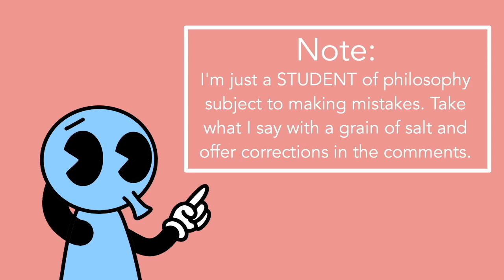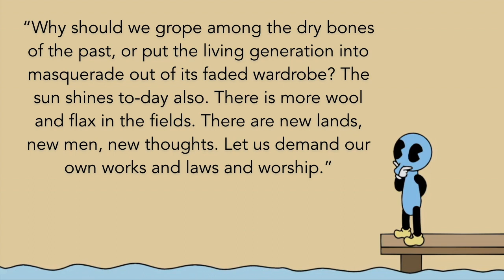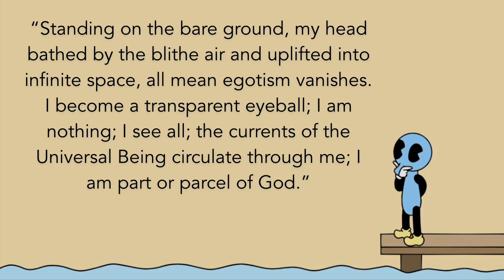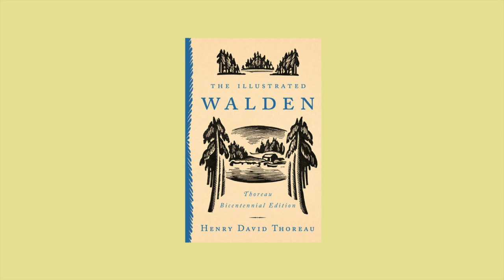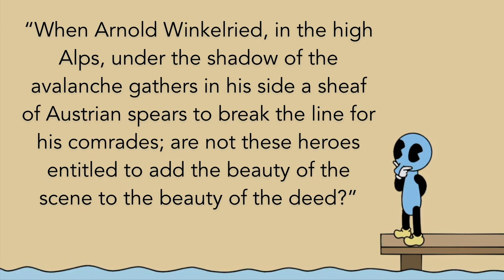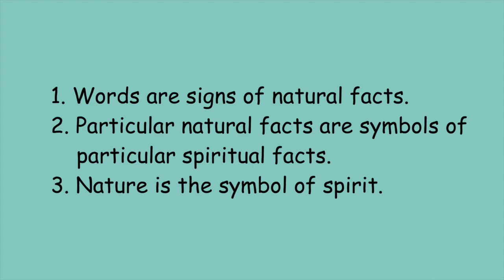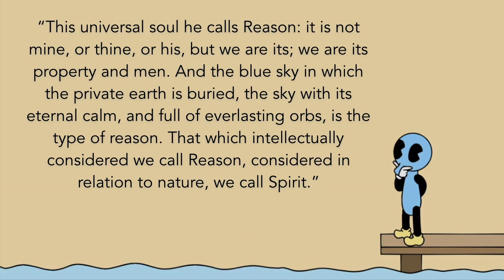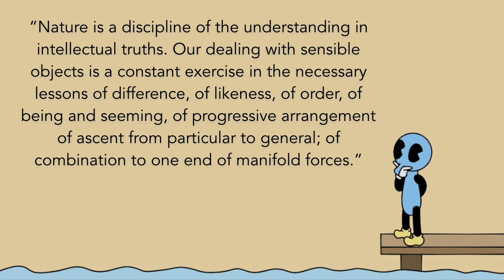What is Nature? | Ralph Waldo Emerson’s “Nature”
In 1837, Ralph Waldo Emerson wrote “Nature”, an essay that pays respect to nature and the individuals within it. The text starts out by showing Emerson’s intent to break away from traditions and philosophies of the past in order to look to the future and create for himself. He then goes on to define nature both in a philosophical sense and in a more common sense.
After definitions, Emerson discusses the four “uses” of nature: commodity, beauty, language, and discipline. Commodity refers to natures ability to meet our material needs. Beauty is divided up into three aspects which focus on perception, nature’s relationship to human action, and the totality of nature. Language discusses how the words are used to describe nature, but nature is a symbol of spirit. Finally, discipline refers to the incredible learning opportunities that nature can bring us.